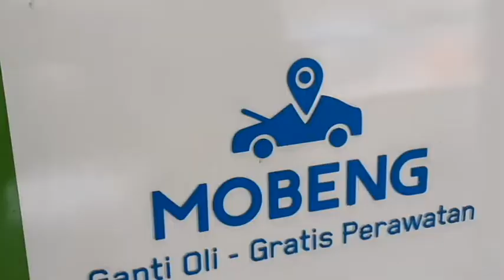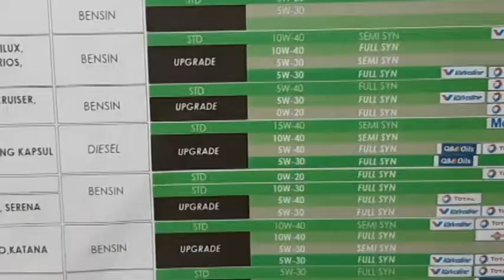Servis di Mobeng, MURAHHHHH!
Jadi gw itu nggak sempet servis mobil kalo ke dealer resmi, kemudian gw nemu bengkel namanya Mobeg dengan logo yang cukup eye-catching. Bengkelnya sepi, makanya gw coba buat servis mobil di sana. Ternyata hasilnya cepat dan memuaskan!